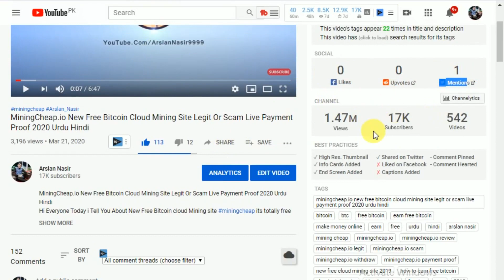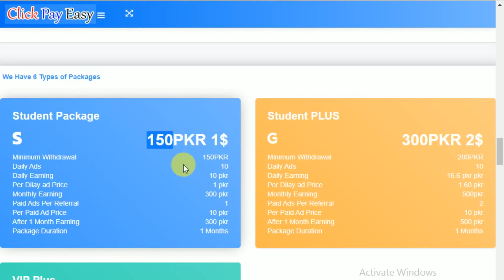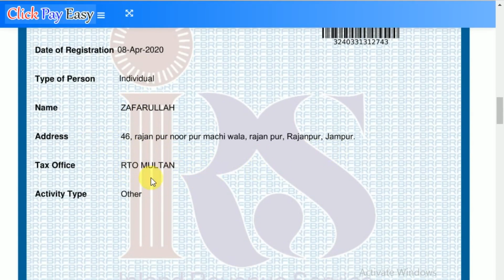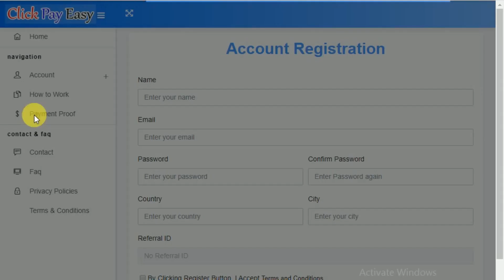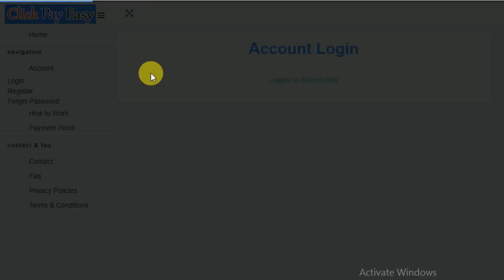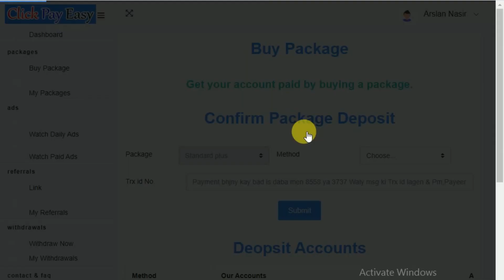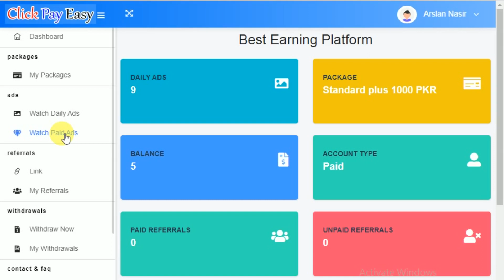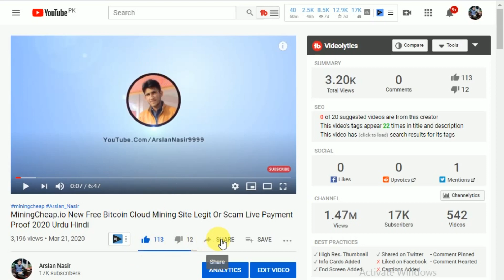Click Pay Easy - Make Money Online 2020 | Watch Ads Earn Free Usd $10 Live Proof Urdu Hindi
Hi Everyone Today i tell you about new free usd earning site click pay easy in which you can see ads and earn money online hope you like it.

▬▬▬▬: : Attention : :▬▬▬▬▬

▬▬▬: ARSLAN NASIR :▬▬▬